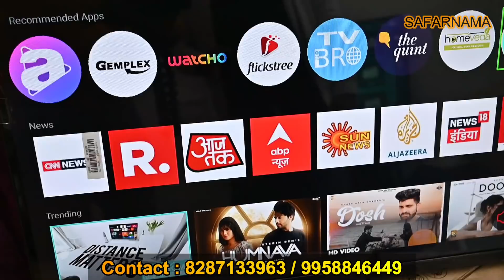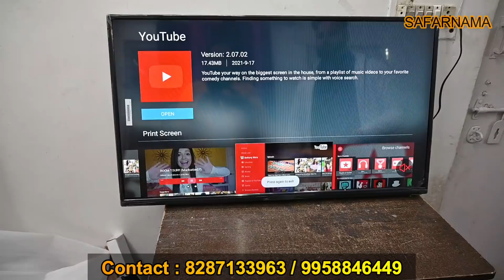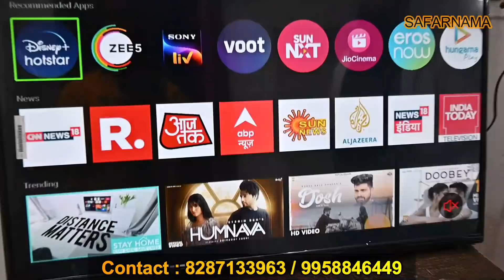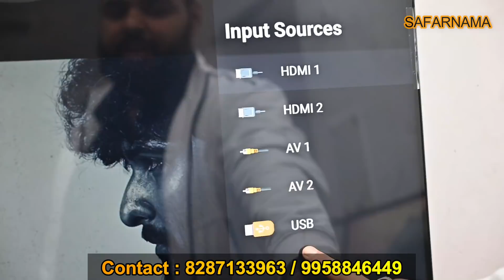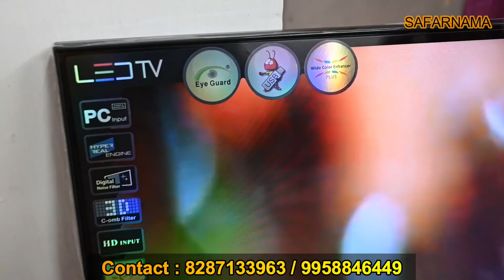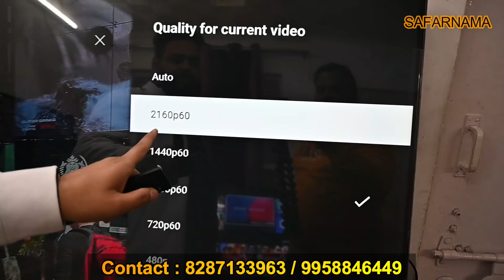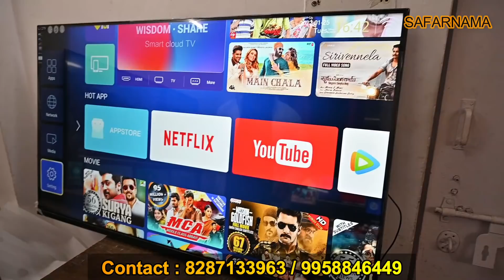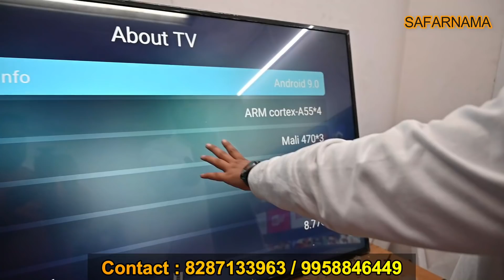सबसे सस्ता LED TV || UNBREAKABLE SMART ANDROID LED TV MARKET || HALF PRICE LED TV in DELHI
Namaskar dosto...!
I'm back again with another new interesting video about cheapest LED TV.

KK Enterprises
Nearest Metro Station:-Preet Vihar (gate no.2)
Address - Office no.109 building 12 aditya complex

hi guys , i hope you are doing good , this video is all about different kinds of led tv , smart tv , for more information watch this video till the end .

this content is helpful for you and you will get to know about everything

i hope my content help you in someway

THIS VIDEO IS ONLY MADE FOR EDUCATION PURPOSE .WE ARE NOT RESPONSIBLE FOR ANY KIND OF PROFIT AND LOSS IN BUSINESS.

sabsesastasmarttv,
branded led tv wholesale market in delhi
sabsesastaledtv,
led tv,
4k led tv,
led tv market in laxmi nagar,
led tv wholesale market,
smarttv,
best led tv market in delhi,
gaffar market led tv,
40 inch led tv price in india
led tv wholesale price ,
led tv market in delhi ,
led tv market lajpat rai delhi ,
cheapestpriceledtv ,
wholesale laptop market ,
delhi laptop market ,
led market ,
delh electronics market ,
wholesale led tv market,
led tv in low prce ,
laxmi nagar led tv market ,
diwali sale led tv ,
led tv ,
4k led tv ,